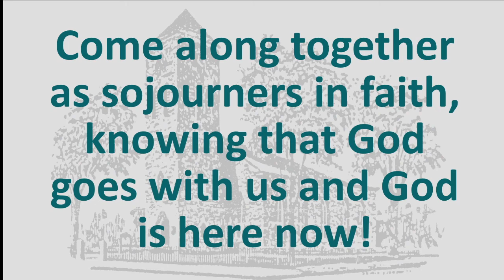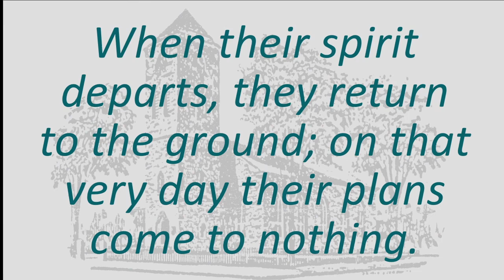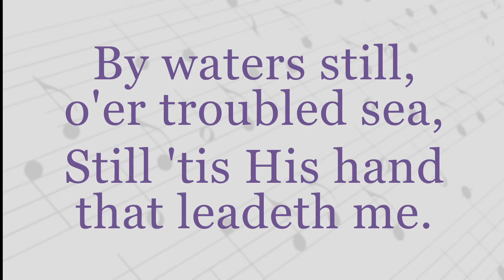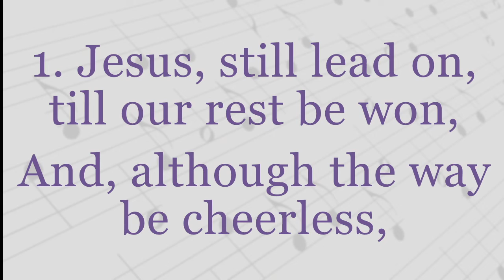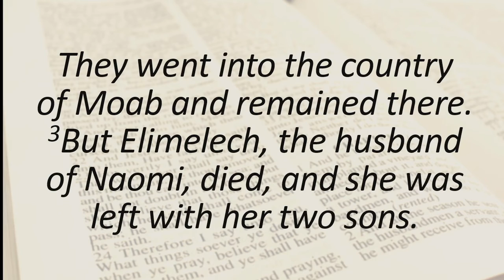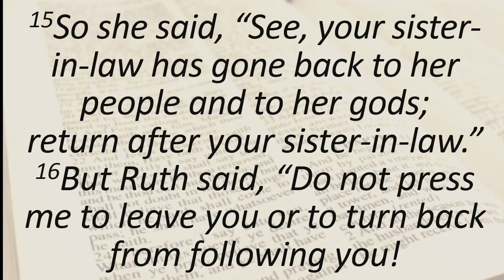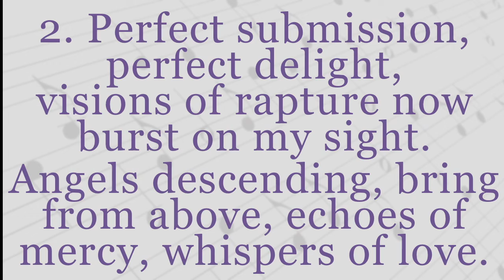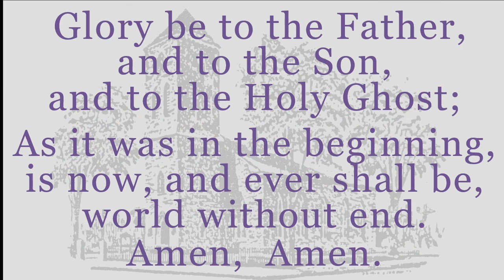Full Service, Sunday, October 27, 2021 Baptist Church in Warren, RI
Full Service, Sunday, October 27, 2021 Baptist Church in Warren, RI USA.   Lay Minister:  Michael Salamon.